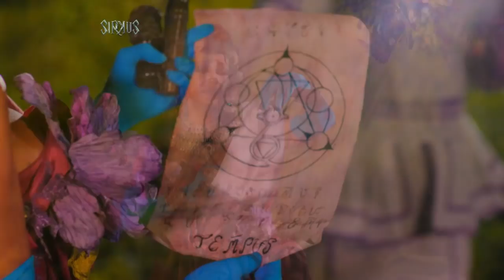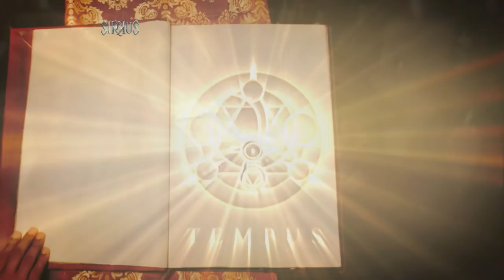Sirkus: The power of tempus | Full Episode 4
After managing to escape Luca (Tetay) and Facundo (Gerry Acao), Leviticus (Gardo Versoza) explains to Miko (Mikoy Morales) and Mia (Mikee Quintos) the rare but powerful magic that they possess: 'Tempus.'

Watch full episodes of 'Sirkus' exclusively here on GMA Playground and GMANetwork.com/fullepisodes, and its episode highlights